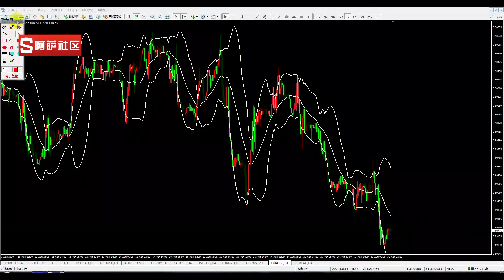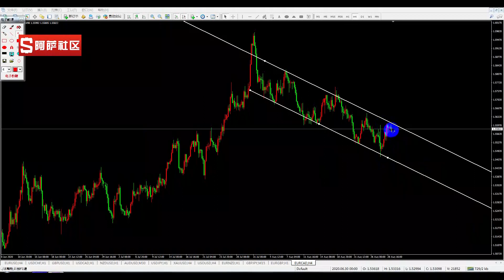【外汇投资】20200831外汇交易分析